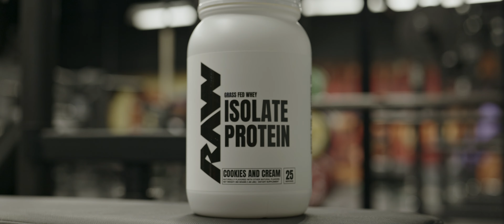RAW Nutrition + Vital Apparel Hype Video | Warhouse Barbell Huntley, IL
Thank you to Warehouse Barbell in Huntley Illinois for allowing us to film. This was a fun little gym short + edit!

Fit: Vital Apparel
Nutrition: Get RAW
FIlm+Edit: 🎥  @weddingprovideo

"LIKE" my video if you enjoyed it!

 "Share" my video if you LOVED it!

🔔 SMASH that bell notification for future updates

Gear that I use:
Main Camera
Main Camera Mic
DSLR Gimbal
Secondary Camera
Drone Case
Bride/Groom Mics
Officient Mic
Dance Floor Lights
Light Batteries